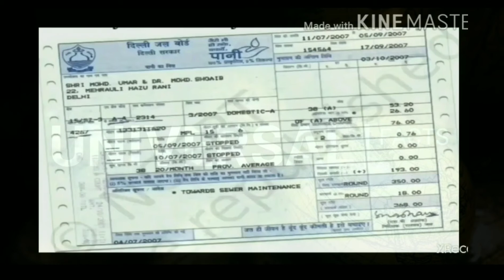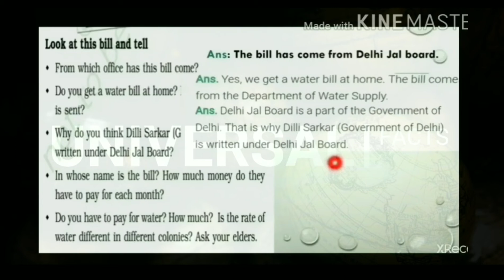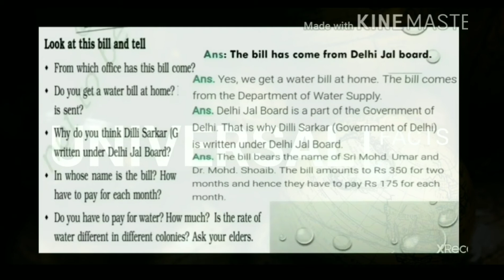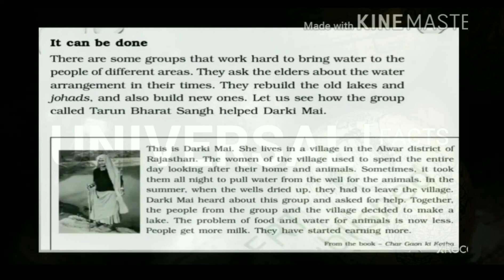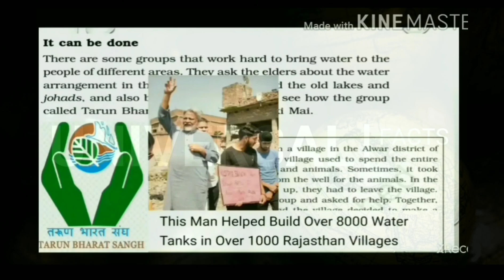Every Drop Counts Part-3 chapter-6 class-5 Evs